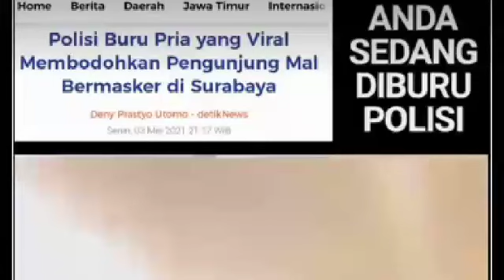Viral Pria Membodohkan Pengunjung Mal Bermasker di Surabaya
Sebuah video seorang pria membodohkan pengunjung mal yang bermasker viral. Polisi mencari tahu siapa pria tersebut.

"Kita dalami dan lidik setelah video tersebut viral," ujar Kasat Reskrim Polrestabes Surabaya AKBP Oki Ahadian kepada detikcom, Senin (3/5/2021).

Oki mengatakan pihaknya akan memprofiling pria berkacamata dan bercambang tersebut. Latar dalam video itu sendiri berada di Pakuwon Mal Surabaya